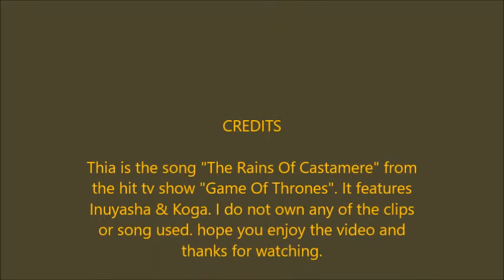Inuyasha vs koga The rains of castamere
this is the song "The Rains Of Castamere" from the tv show "Game Of Thrones".